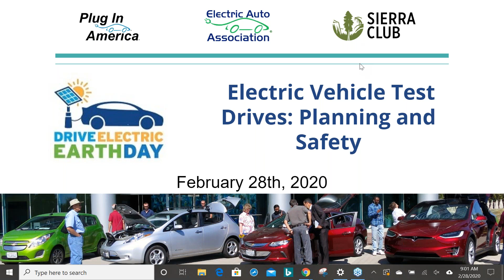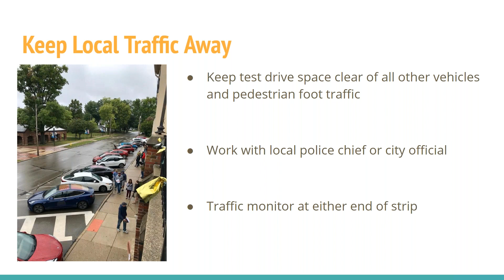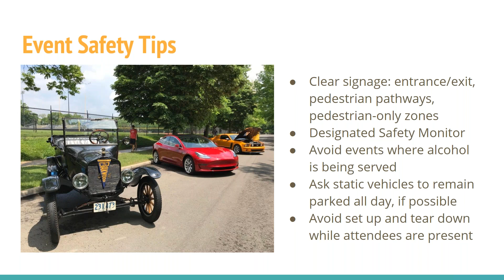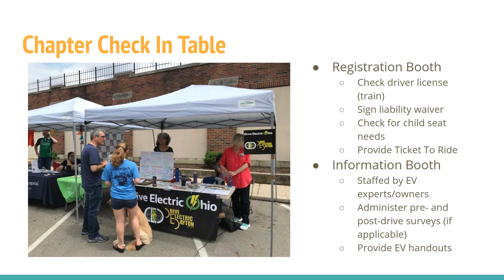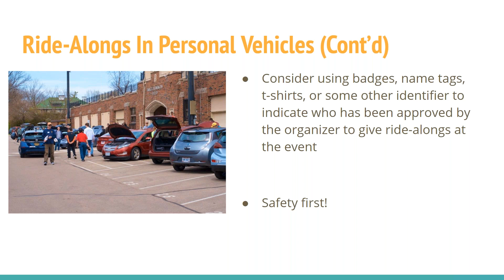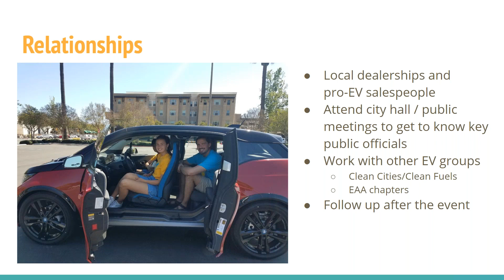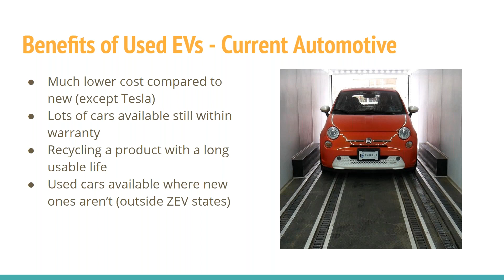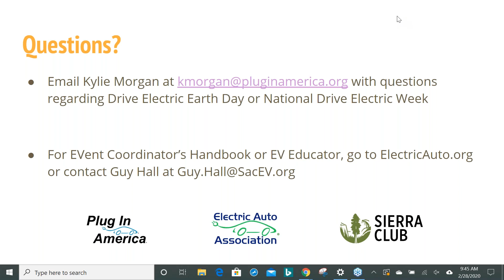Electric Vehicle Test Drives Planning and Safety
Learn best practices for including EV test drives and rides at your Drive Electric Earth Day event! Our experienced team of EV event organizers covers planning a route, recruiting local dealerships, insurance, and safety. We also talk about how you can incorporate used EVs to showcase the affordability of driving electric.